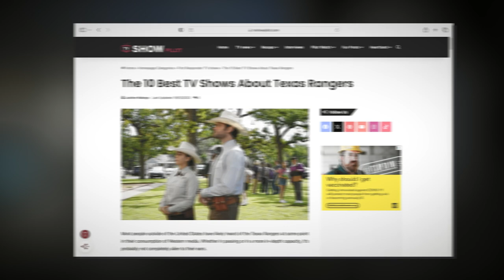Top 5 TV Shows About Texas Rangers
From the dusty trails to the bustling towns, Texas Rangers have long been iconic figures in the tapestry of the American West. And these shows bring to life the storied legacy of these legendary lawmen.

So, grab your Stetson and join us as we gallop through the wild world of the Lone Star State with this countdown of the best TV Shows about Texas Rangers!

00:00 Intro
00:40 Walker, Texas Ranger
01:32 Walker
02:17 Killer Women
03:05 Laredo
03:50 From Dusk Till Dawn: The Series
04:36 Outro

And check out our list of the best Texas Ranger TV series